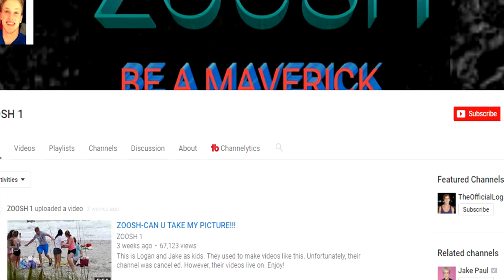10 Facts About Logan Paul